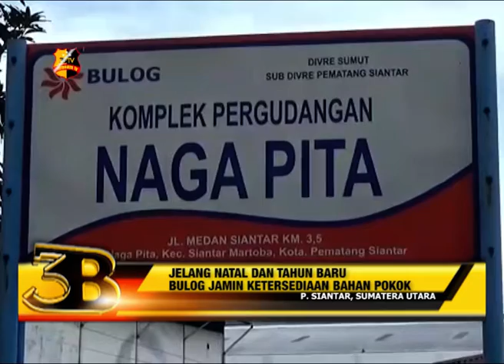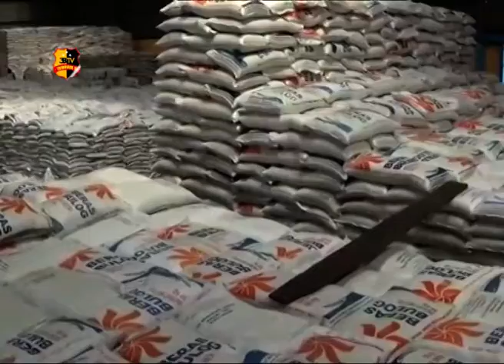JELANG NATAL DAN TAHUN BARU BULOG SUMUT JAMIN KETERSEDIAAN BAHAN POKOK AMAN